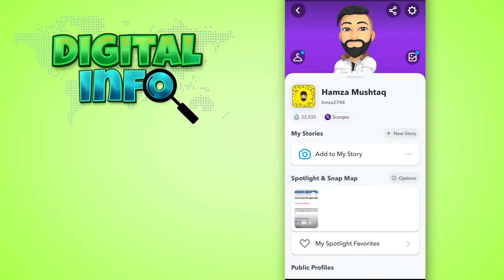How to Change SnapChat Stories in Discover Tab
In this Video, You'll Learn How to Change SnapChat Stories in Discover Tab.